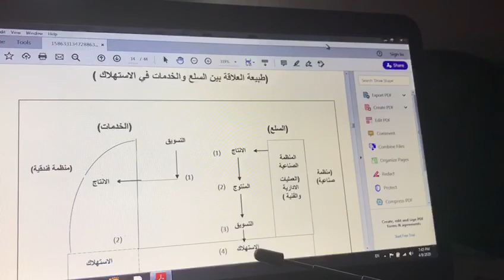أ.م.د لؤي لطيف بطرس // التسويق السياحي // المقطع الثاني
التسويق السياحي // المقطع الثاني